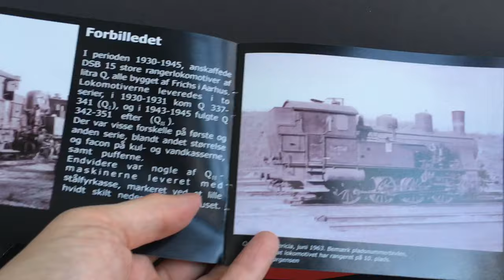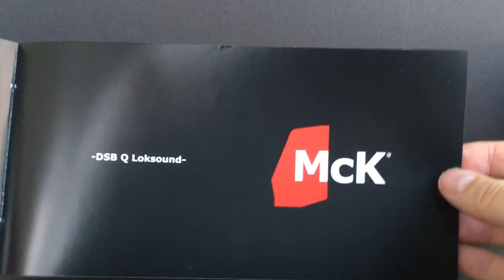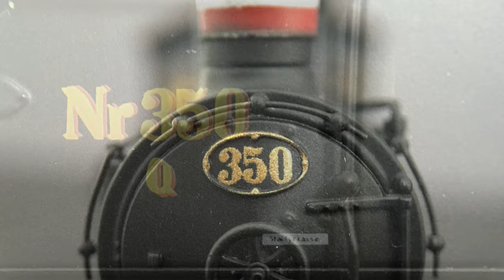DSB Class Q from McK - Unboxing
The Danish State Railways (DSB) class Q steam locomotive was developed in the 1930’s for heavy shunting duties especially at the new hump yards in Aarhus, Copenhagen, Fredericia and Padborg. The engine was designed and built by the Danish locomotives works Frichs at Aarhus. The model has just recently been released by Danish manufacturer McK.